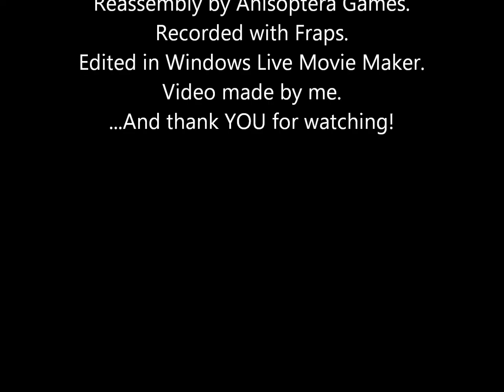Let's Play Reassembly (Terrans) Part 2